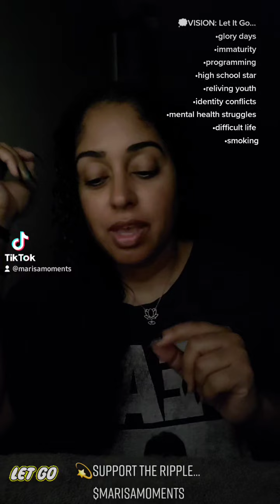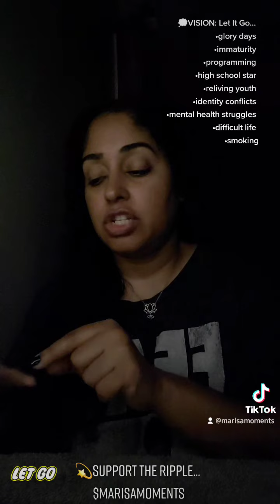💭I Still Got It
💫Learn More & Help Widen The Ripple